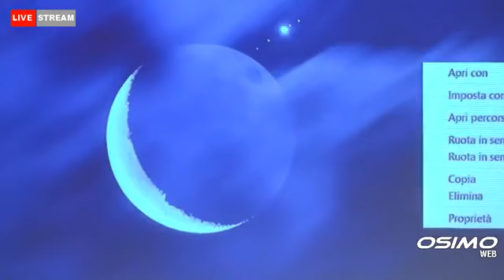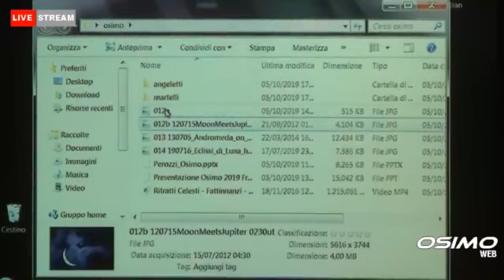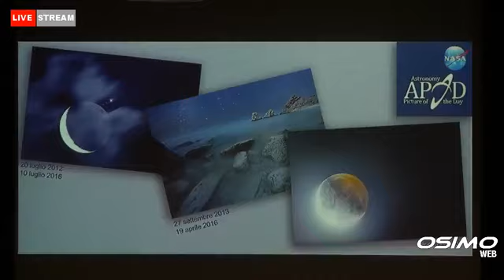Settimana mondiale dello spazio - Eccellenze marchigiane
Dagli storici contributi di Enrico Mattei e Giuseppe Occhialini alle scoperte delle onde gravitazionali e i nuovi mondi: lo spazio infinito.